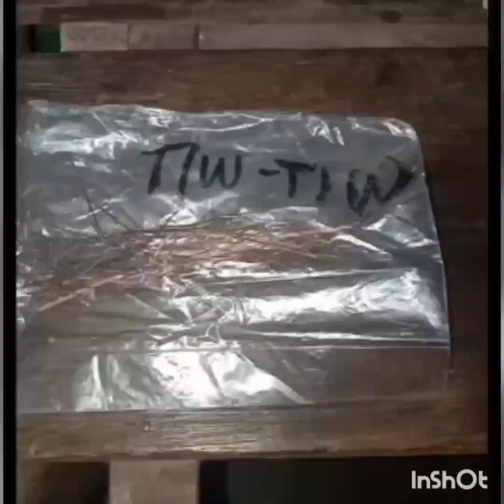1299Vlog HARVEST AT PAGLIPAT O PAGTANIM NG GABI o TARO PLANTS | MAESTRO jhessgupit JESUS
Share ko lng Po PAGTANIM at pag Ani o harvest sa aming tanim na Gabi o TARO PLANTS..